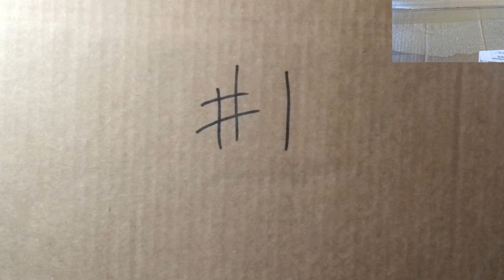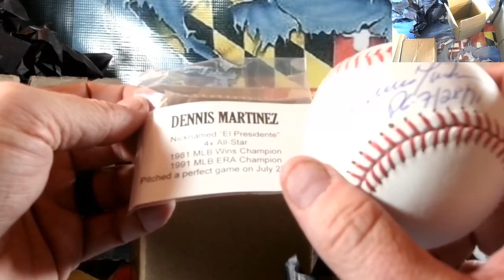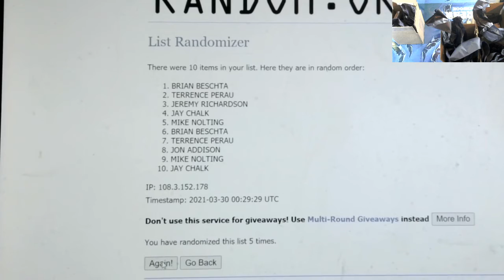JM BOX BREAKS AUTOGRAPHED BASEBALL RE-PACK EXCLUSIVE #13 3/29/21